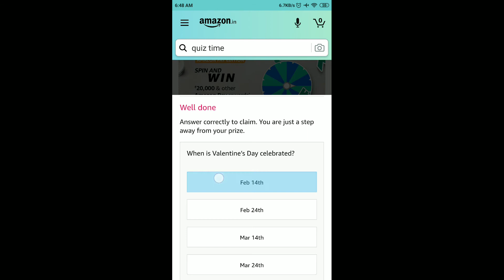Amazon Valentine's Day Edition Spin And Win Quiz Answers Today | 1 February 2021